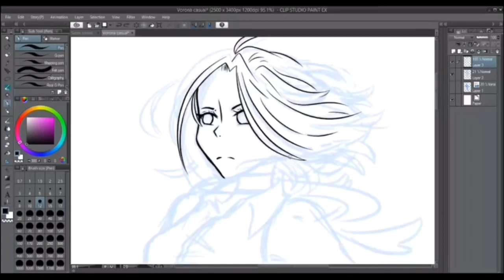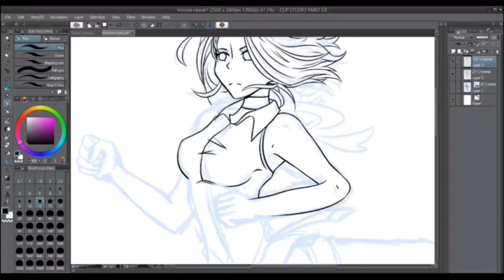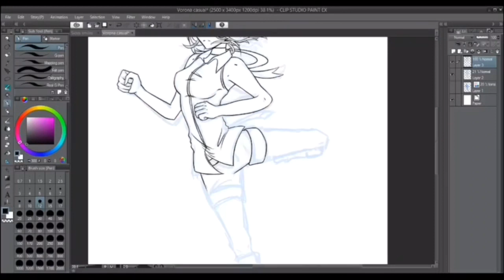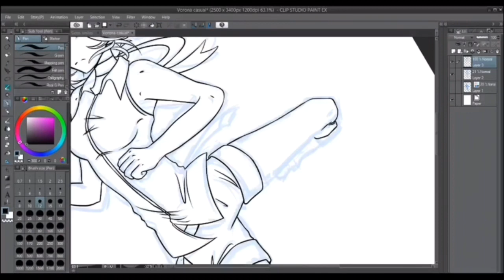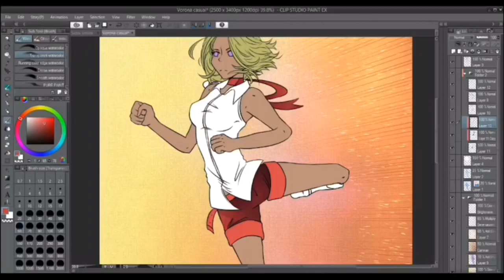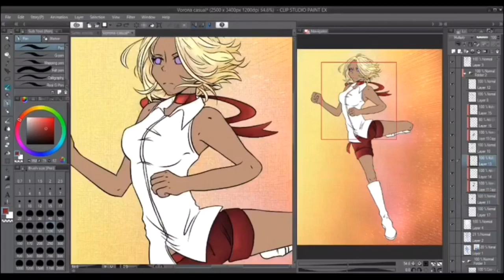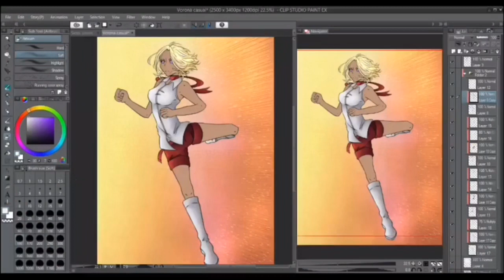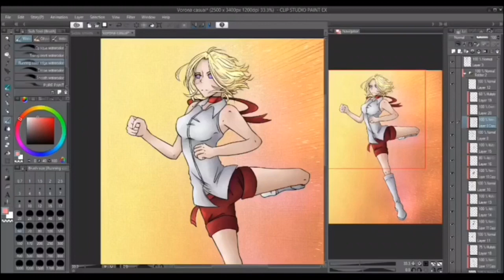Vorona Lineart and Coloring Speedpaint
Just a casual timelapse. Nothing better to do because of the quarantine.

I do not own this character, this is merely fanart of Vorona from the anime/manga/light novel, Durarara!! (Or DRRR!!).